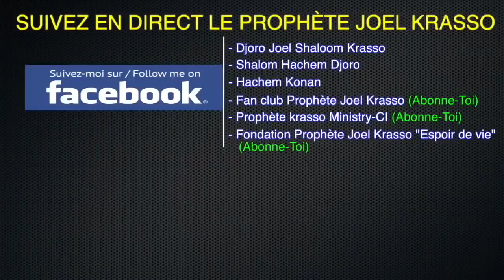Prophète Joel Krasso "Comment conserver sa délivrance (PARTIE 2)" DIM 5 AUT 2018